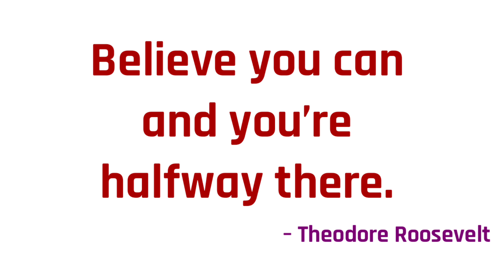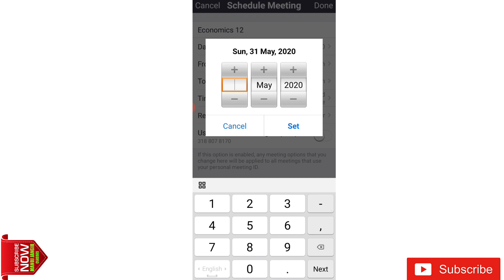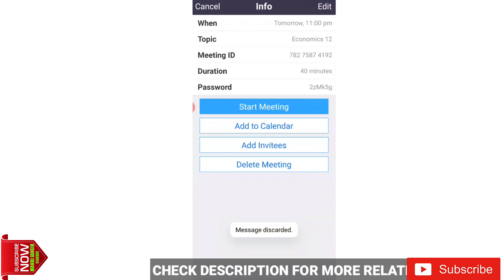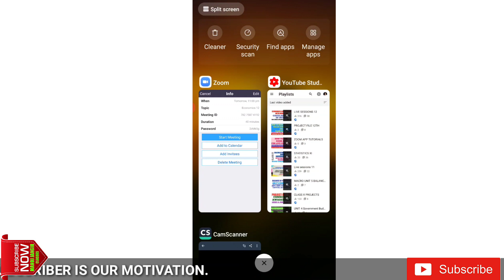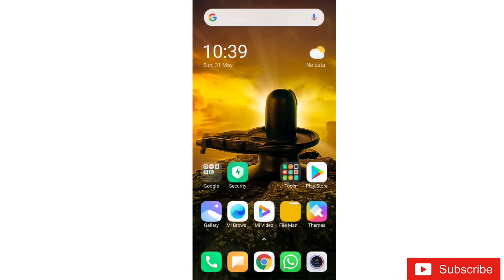HOW TO SCHEDULE ZOOM MEETING I SCHEDULE ZOOM MEETING I HOW TO USE ZOOM APP FOR ONLINE CLASSES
HOW TO SCHEDULE ZOOM MEETING
SCHEDULE ZOOM MEETING/CLASS
SCHEDULE ZOOM MEETING
HOW TO USE ZOOM APP FOR ONLINE CLASSES
HOW TO SHARE LINK WITH THE STUDENTS
ZOOM APP TUTORIAL IN HINDI
HOW TO USE ZOOM APP
HOW TO USE ZOOM APP TO TEACH STUDENTS
ZOOM APP KAISE USE KARE?
ZOOM APP SCREEN SHARE & START A NEW MEETING

In this video, I have explained that how zoom meeting can be scheduled and teachers and students can use Zoom app for teaching and learning without any kind of difficulty. Almost 100 students can be in a meeting at a time for only 40 minutes (for free version).

In case you need help for operating zoom or you have any other query do write in comment box.

LINKS OF SOME OTHER VIDEOS OF MACROECONOMICS

DETERMINATION OF INCOME AND EMPLOYMENT
Meaning and components of aggregate demand

GOVERNMENT BUDGET AND ITS OBJECTIVES

Its an educational channel to strengthen the concept of students and to help them to achieve their targeted goals.